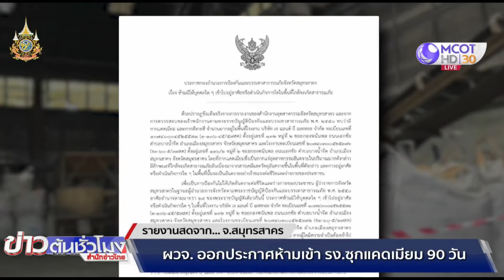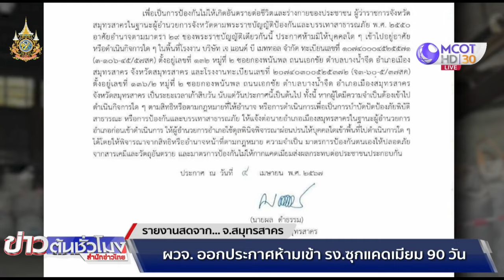ผู้ว่าฯ สมุทรสาคร ประกาศห้ามเข้าโรงงานซุกแคดเมียม 90 วัน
สมุทรสาคร 5 เม.ย.-จ.สมุทรสาคร ยืนยันไม่ได้ประกาศพื้นที่เป็นเขตภัยพิบัติ หลังพบการลักลอบขนย้ายกากแคดเมียมและสังกะสี 1.5 หมื่นตัน มาอยู่ในพื้นที่นานหลายเดือน แต่ได้ประกาศห้ามเข้าพื้นที่ 90 วัน ขณะสาธารณสุขเร่งตรวจสุขภาพคนงาน-ชุมชน